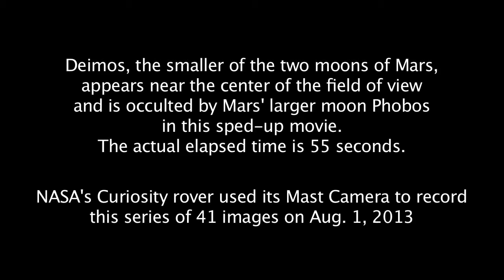Two Moons Passing in the Martian Night